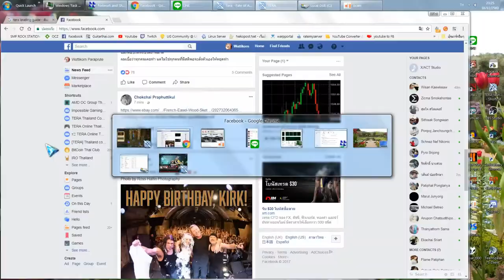[DUN]ทริคลงดัน38-55 CR NT CL